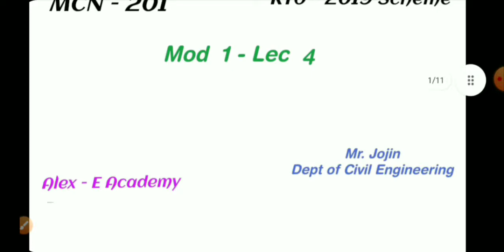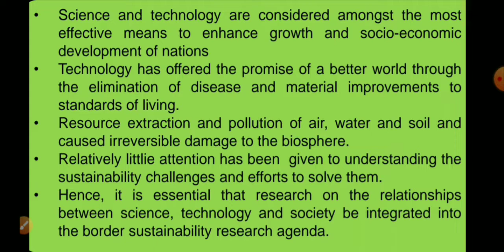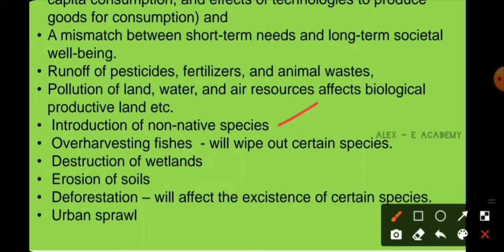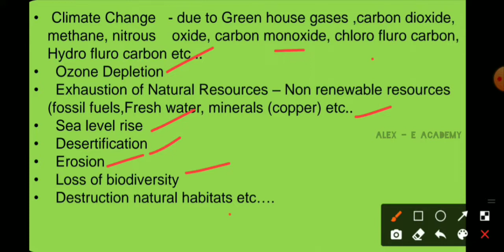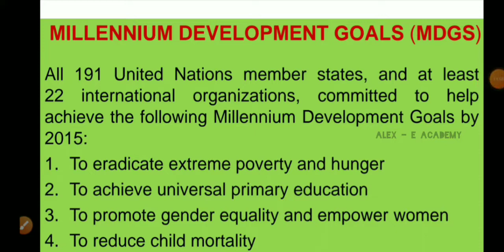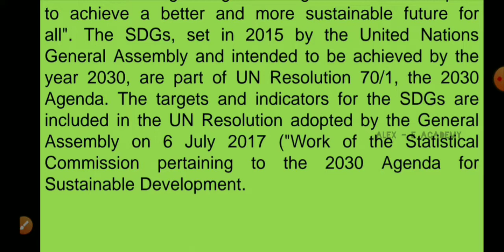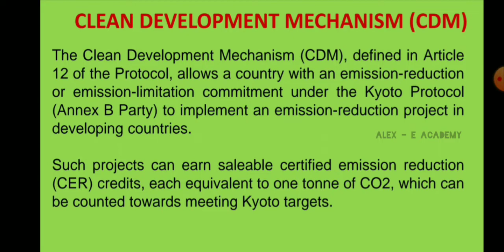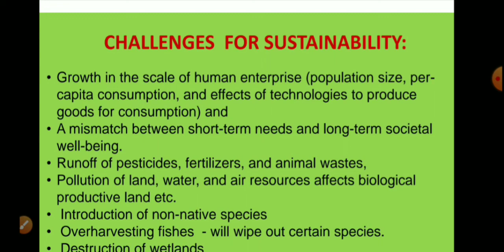MCN 201 Sustainable Engg | Millenium Development Goals | Clean Development Mechanism | Mod 1 - Lec 4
Nexus Between Technology & Sustainable Development

Millenium Development Goals - MDGs

Clean Development Mechanism  - CDM